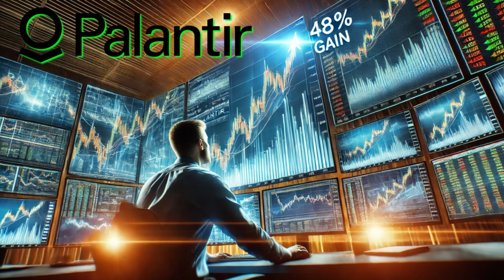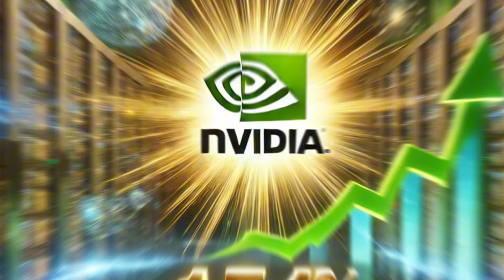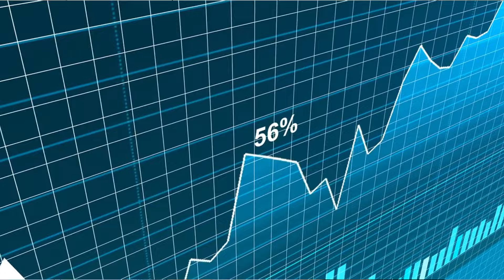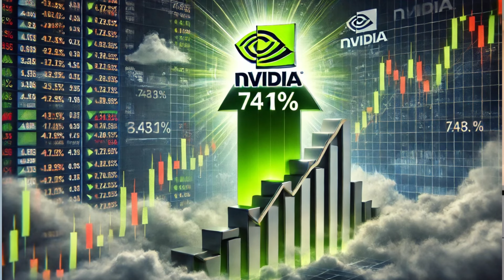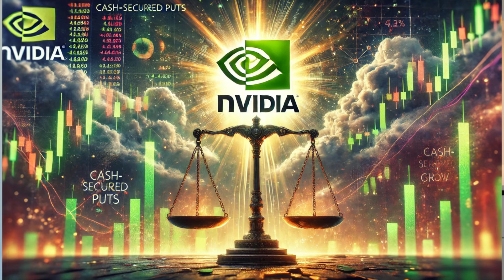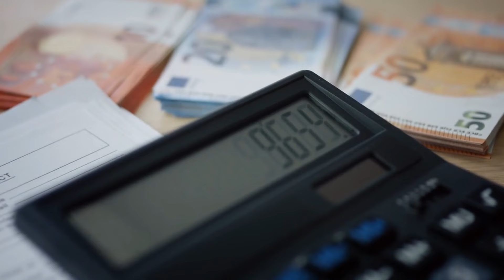Palantir Soared 48% After Earnings—Can Nvidia Do the Same?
Here’s the truth—Nvidia (NVDA) stock has soared 741% in two years, but is it all priced in? Earnings are coming, and this report could make or break the stock. In this video, I reveal the risks, the upside, and the move every Nvidia shareholder should consider. Don’t miss it.

stocks:
Nvidia stock
NVDA stock
Palantir stock
PLTR stock

CHAPTERS:
00:00 Palantir Soared 48% After Earnings—Can Nvidia Do the Same?
00:42 NVIDIA: THE $3.5 TRILLION AI BEHEMOTH
01:38 EARNINGS: HISTORY DOESN’T ALWAYS REPEAT
02:30 BLACKWELL: NVIDIA’S GAME-CHANGER OR RISK FACTOR?
03:18 THE AI BOOM: NVIDIA’S GOLDEN TICKET
04:06 THE BULLISH CASE: WHY LONG-TERM HOLDERS WIN
04:50 CAUTION: IS IT ALL PRICED IN?
05:34 WHAT NVIDIA SHAREHOLDERS MUST
06:19 CLOSING THOUGHTS: TAKE CONTROL OF YOUR INVESTMENTS